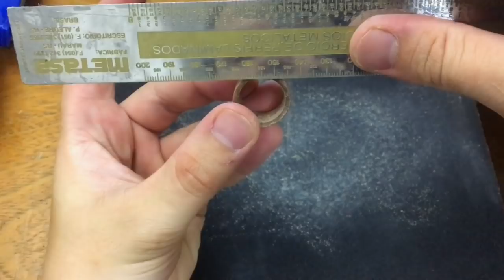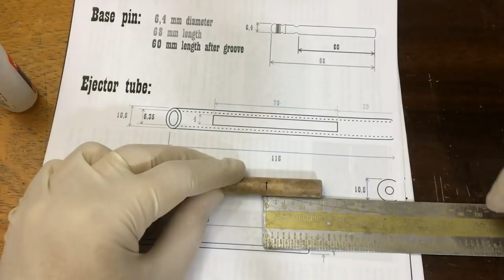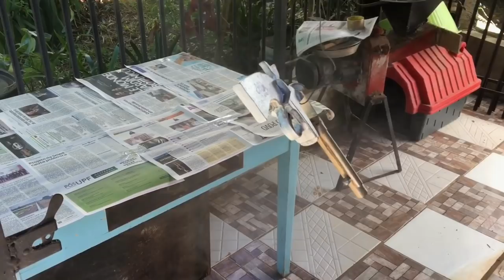How to make | Cardboard Colt SINGLE ACTION ARMY | Fully Functional | Ultra-realistic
This has been my masterpiece so far, definitely the one I enjoyed making the most. As you all know, I absolutely love Old West! I've been wanting to make a realistic Colt SAA for some time.
This project is all mine. I designed and drew each part based on pictures and specifications from the internet.
It took me exactly 40 days since I started drawing it until it was finished.
It features all the same parts and mechanisms a real one does, including a rotating cylinder.
You may download and print the templates, but you may not edit or modify it by any means, nor remove the watermarks, neither sell or distribute it.
Everything is 100% cardboard and paper, except for the springs and woodsticks used for the pins.
The painting is done using graphyte powder.
The glue used is white glue and super glue.
This is a work of art. You may try to replicate it, but no instructions are going to be given apart from this tutorial.
Be aware of laws in your country concerning realistic gun replicas. I take no responsibility for the misuse of this project. This is done entirely for artistic purposes.
If you liked it, please help sharing it with as many people as possible! Send the link to all your friends, share it on social media, help spreading it!